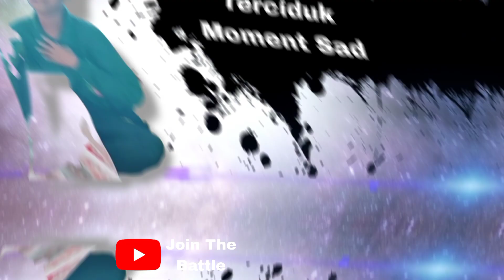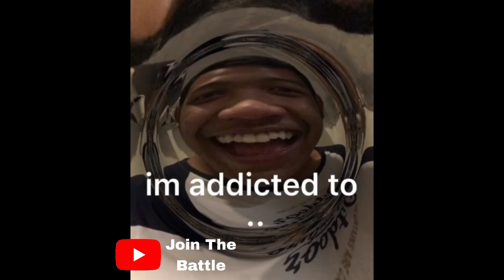Hiburan Untuk Warga +62